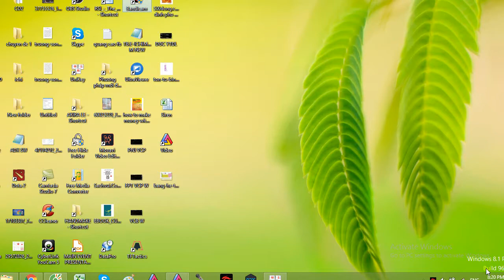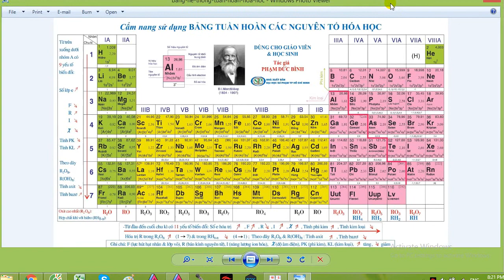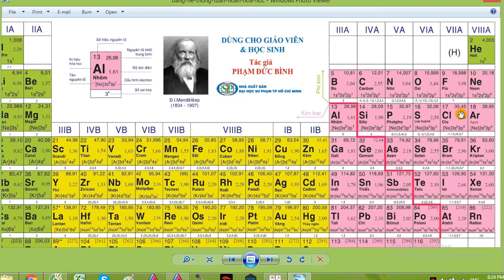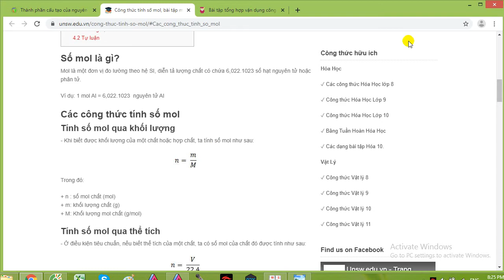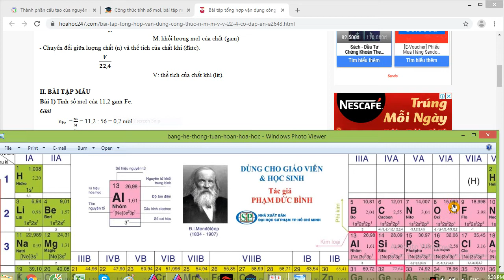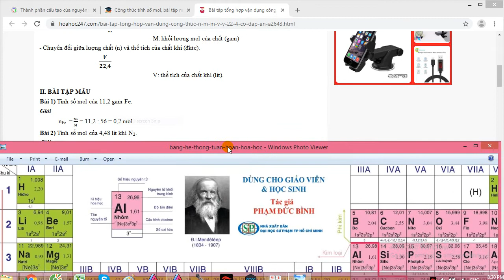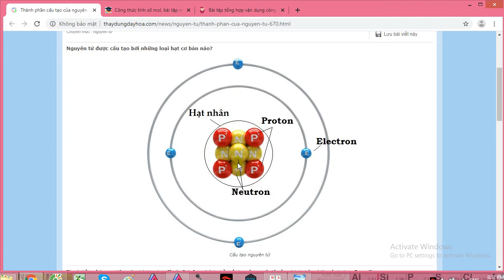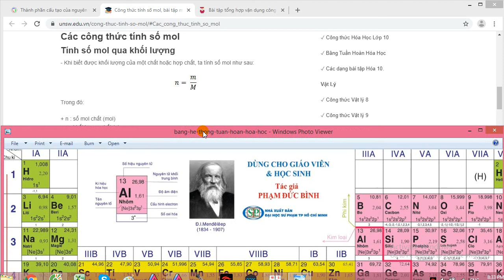[HH vô cơ] ♥1 Nguyên tử và số mol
Các em có bất kỳ thắc mắc, câu hỏi hay góp ý nào có thể bình luận phía dưới nhé. Ngoài ra các em có thể vào nhóm chat và nhóm fb theo đường link dưới để hỏi bài và nhận các tài liệu học tập về hóa học.